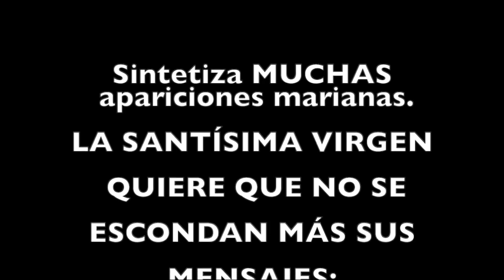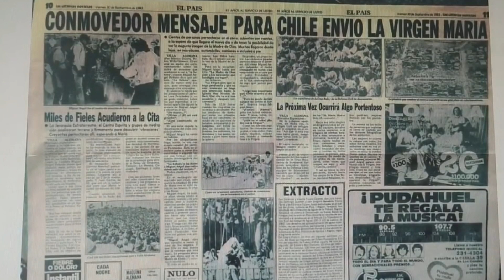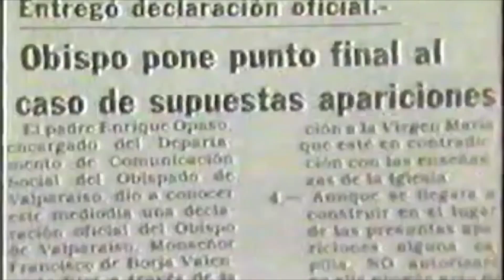APARICIONES DE LA SANTISIMA VIRGEN MARIA EN PEÑABLANCA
Mi  FACEBOOK

No te olvides de hacer

ORAR
AYUNAR

Asiste a las misas tradicionales en latín

Bendiciones